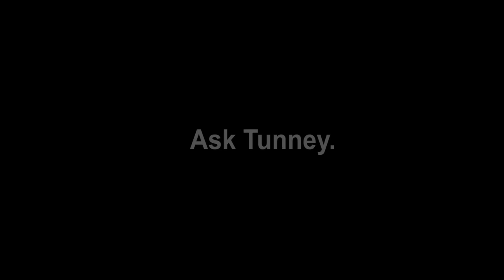ASK TUNNEY PRIDE S1:E9